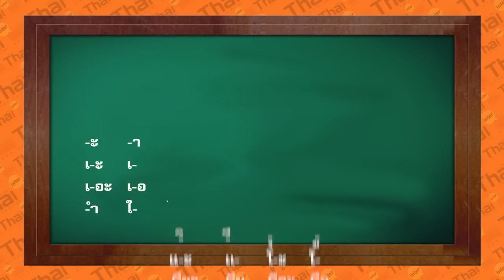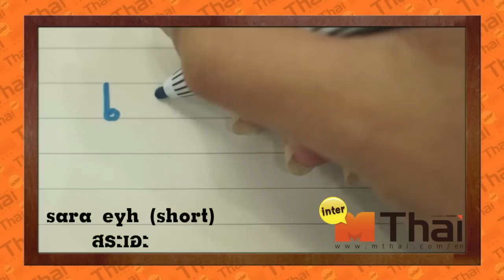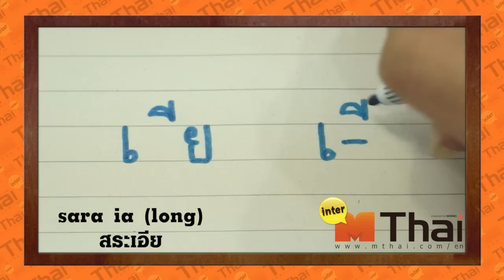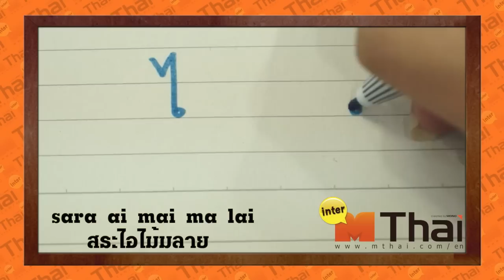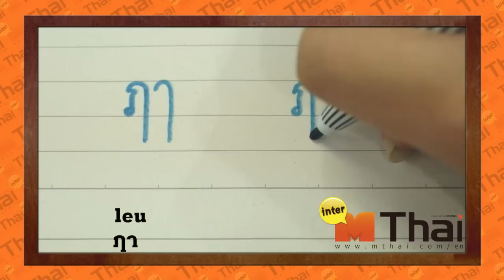Thai vowels introduction by MThai English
Thai vowels or sara สระ are sounds of Thai words besides consonants and tonations. Not all the sounds here are currently used.
1. The last two ones, ฦ leuh ฦๅ leu are no more officially used, but being arbitrary.
2. Sara urh and sara ur are pronounced without r, just the same heard in the clip.
3. Not all of the sounds made by the vowels produce meanings.
4. Tonation,Thai 5 tones, will be described in next vdo clip when they are combined with the Thai vowels.

We would be very appreciated if this is only making you know just a bit about our language and think of a small, but cool country like Thailand.

Have fun, don't be serious. Love you all.